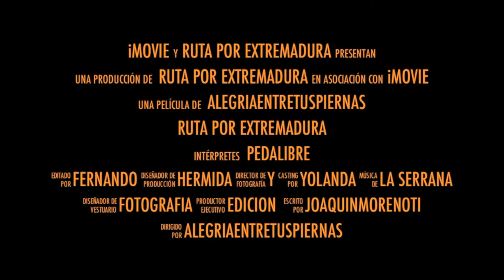Extremadura spot001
Buscate a ti mismo, por tus propios medios No permitas que otros hagan tu camino por ti. Es tu senda, y solo tuya. Otros pueden caminar contigo, pero nadie puede hacer tu camino o caminar tu senda por ti.